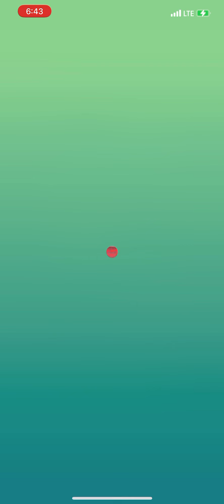Flash Strength: Spinda 1:20 speed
Cloudy: Psycho Cut/Dig